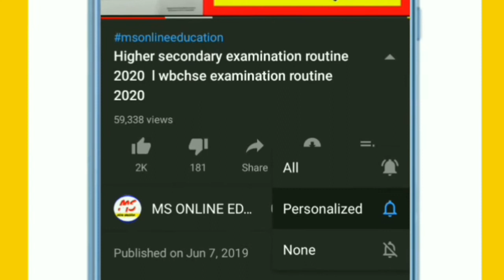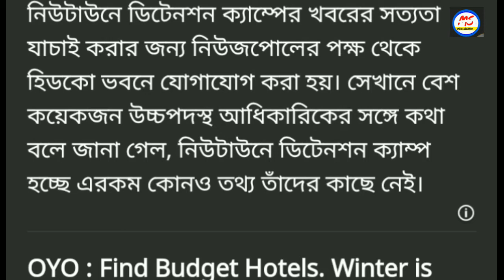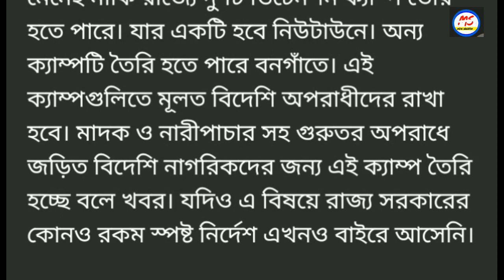পশ্চিমবঙ্গে তৈরি হচ্ছে ডিটেনশান ক্যাম্প // ditention camp in west bengal